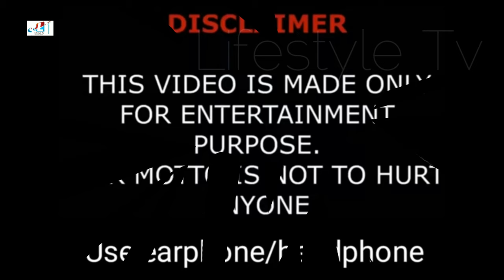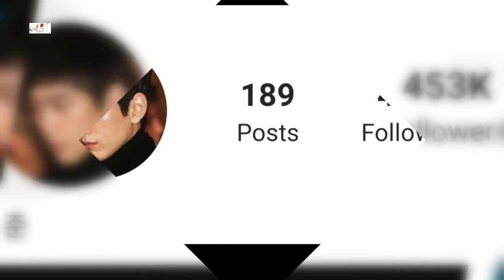Sung Joon Lifestyle (Mojito) Biography, Net Worth, Girlfriend, Kpop, Height, Weight, Family & Facts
Bang Sung Joon Lifestyle (Mojito) Biography, Net Worth, Girlfriend, Kpop, Height, Weight, Family & Facts

Sung Joon (born Bang Sung Joon) is a South Korean model-turned-actor. Sung Joon began his entertainment career as a model, but soon switched to acting and debuted from the drama White Christmas in 2011. In 2012, he was cast in a leading role in the teen drama "Flower Band". He won the 2012 KBS Drama Awards: Best Actor in a One-Act Special (Swamp Ecology Report). On December 18, 2018, he quietly enlisted into the army, in the 2nd Infantry Division of the Nodosin Training Squadron and is scheduled to be discharged in July 2020. Before his enlistment, Sung Joon was in a relationship with his non-celebrity girlfriend, whom he married after she gave birth to their child.

Sung Joon facts:
– Sung-Joon originally dreamed of having a musical career.
– Although Sung-Joon was raised in a wealthy family, the kids he hung out with in school tended to be poor ones.
– He said he got along best with kids, like himself “who could not adapt”.
– Sung-Joon was involved in a scandal with miss A’s Suzy, although both insist it was pretty innocent. They co-starred in “Gu Family Book” and at a cast dinner during shooting, he was seen with his arm around her shoulder.
– Sung Joon speaks English well having studied it in New Zealand and England.
– Sung Joon’s ideal type: “Unknown”

Movies:
Dangerously Excited | Min-ki (2012)
Horror Stories 2 | Cho Dong-Wook (Segment “Cliff”) (2013)
Pluto | Yoo Jin (2013)
One Day | Young-woo (cameo) (2017)
The Villainess | Jung Hyun-soo (2017)

Drama Series:
White Christmas | Choi Chi-hoon (2011 / KBS2)
Lie to me | Hyun Sang-hee (2011 / SBS)
Shut Up Flower Boy Band | Kwon Ji-hyuk (2012 / tvN)
Drama Special – Wetlands Ecology Report | Choi Goon (2012 / KBS2)
Can We Get Married? | Ha Jung-hoon (2012 / JTBC)
Gu Family Book | Gon (2013 / MBC)
I Need Romance 3| Joo Wan (2014 / tvN)
Discovery of Love | Nam Ha-jin (2014 / KBS2)
Hyde Jekyll, Me | Yoon Tae-Joo / Lee Soo-Hyun (2015 / SBS)
High Society | Choi Joon-gi (2015 / SBS)
Madame Antoine: The Love Therapist | Choi Soo-hyun (2016 / JTBC)
Ms. Perfect | Kang Bong-goo (2017 / KBS2)
Mojito | Chi Ji-woo (TBA / KBS2)

Turkish Translated